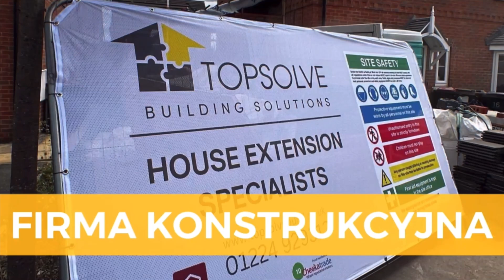Jak myślą MILIARDERZY? Mnie to ZSZOKOWAŁO! (Topsolve Property ep. #4)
👋 Cześć! Zapraszam do oglądania najnowszego odcinka: "Jak myślą MILIARDERZY? Mnie to ZSZOKOWAŁO!" (Topsolve Property ep. #4)

🌟 Poruszam w nim takie kwestie:

1) MILIARDER ALFIE BEST uścisnął mi dłoń! O CO SPYTAŁ??
2) Byłem na BEST WEALTH NETWORK w Londynie (19/10/2024). Dowiedz się JAK MYŚLĄ MILIARDERZY!
3) VIEWING na nieruchomości OFF MARKET: Co to znaczy w UK, że mamy FIRST REFUSAL na nieruchomość?
4) UPDATE Z PROJEKTU: GARAGE LIFT. Radzenie sobie z BUILDING CONTROL. Jak głęboko musimy jeszcze kopać, by spełnić wymogi?
5) INWESTOWANIE W NIERUCHOMOŚCI: Kto i jak mnie wspiera w moich działaniach?
6) BUY-TO-LET: Nieruchomości na wynajem w UK. FLATY (mieszkania na wynajem)? Czy to dobry sposób na DOCHÓD PASYWNY?

Daj znać w komentarzach, co sądzisz o poruszanych tematach!